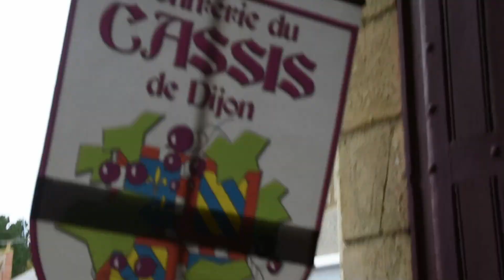6 Octobre 2024 * Entrée des Confréries dans l'Eglise * Messe de la St Hubert * Pénestin 56